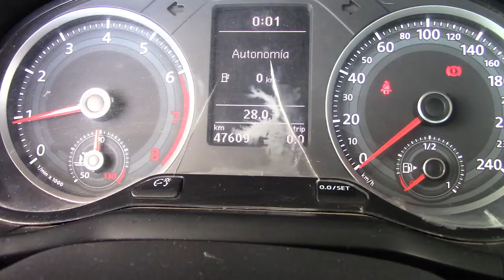Volkswagen / Gol/2017 - 3720